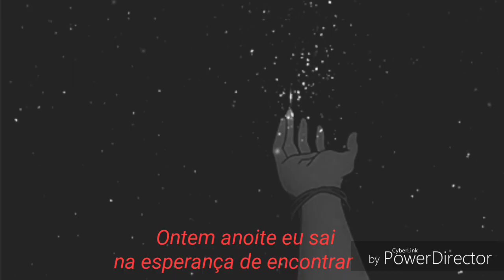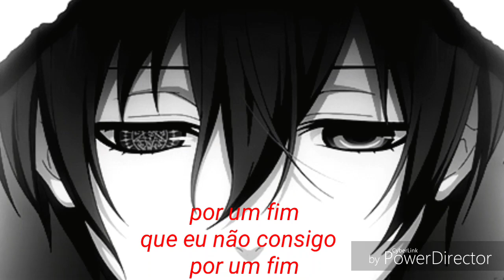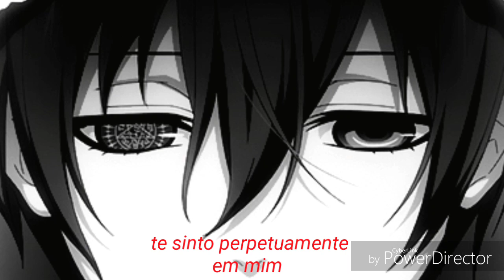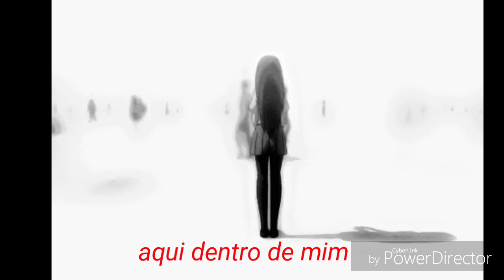Oorth-te sinto perpetuamente em mim. (Sadsong Outubro 2018)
Estudio :Goiânia

Ontem a noite eu saí na esperança  de encontrar com a felicidade.
Ela tinha seu nome, seu cheiro, seu endereço
Seu par de olhos esverdeados.
Mas me deparei com a insanidade do outro lado
Horas Se passaram e sozinho eu estava ficando embriagado gastando meus últimos centavos
Naqueles whisky  renomado e varias carteiras de cigarros.
naquele bar requintado
Ohhh ohhh  que resseca do caralho.

Infelizmente ainda quando fecho meus olhos te vejo aqui
Te sinto perpetuamente  em mim
Você é resto de pecado e veneno acumulado
Que não consigo por um fim,
aqui dentro de mim.

Você me fez pensar que eu fosse o  seu mundo
 E fui apenas o ponto final disso tudo.
Agora nessas folhas em branco
 Poetisa  a minha dor e é ali que deposito o que chamávamos de amor
O que chamávamos de amor